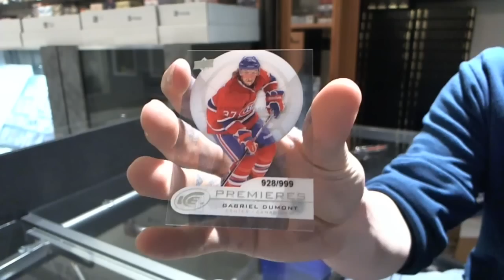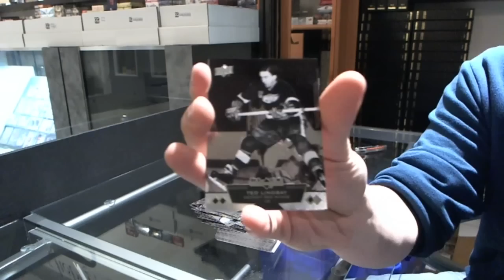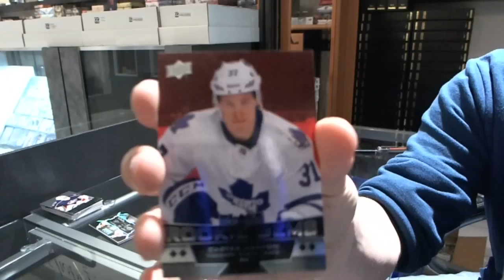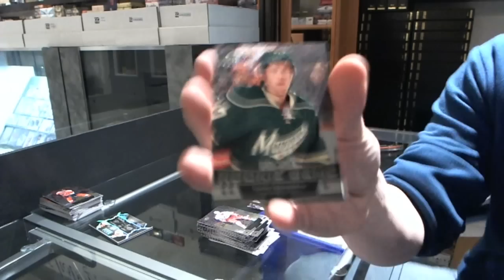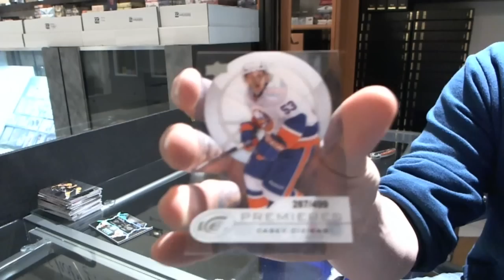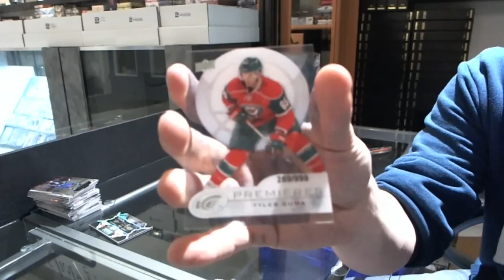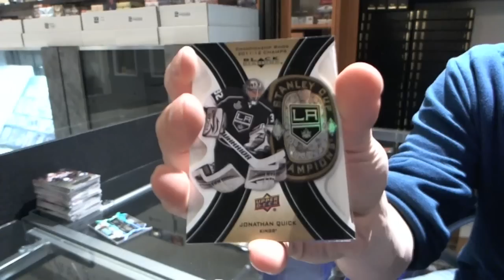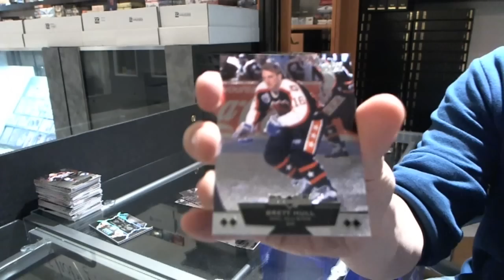12-13 UD Black Diamond Hockey 12 Box Case Break, Boxes 1-6 - C&C #1433